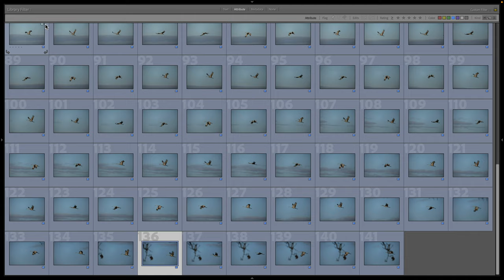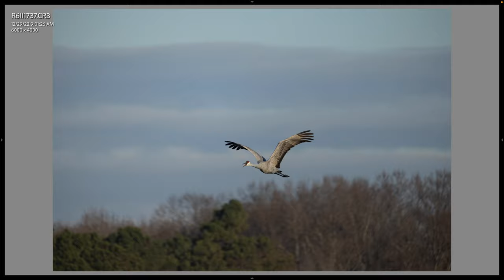Canon R6 Mark II Sandhill Crane Photography 800mm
I went back to the Hiwassee Wildlife refuge to photograph Sandhill Cranes. This time I brought my Canon EOS R6 Mark II and the RF 800 f/11 IS STM telephoto lens. I arrived just after sunrise and managed to bag several images that I was happy with. I also made a few video clips of the beautiful birds in flight. Another highlight for me was meeting a couple of channel viewers. In addition to the Sandhill Cranes, I photographed a Yellow-bellied Sapsucker, an Eastern bluebird, and a Blue Jay. The latter was an inflight shot. Join me on this sunrise bird photography adventure!

My Gear